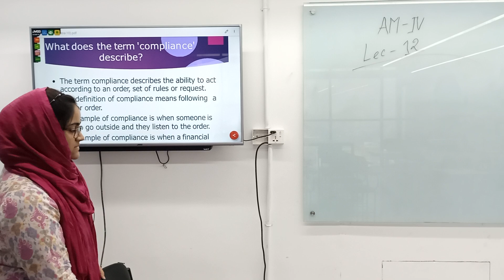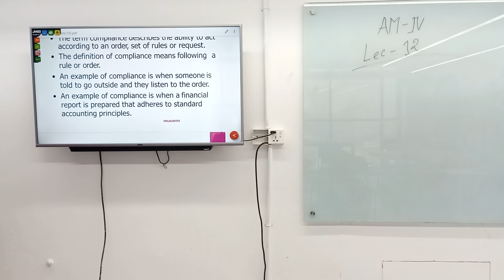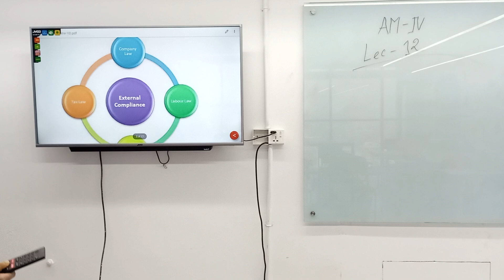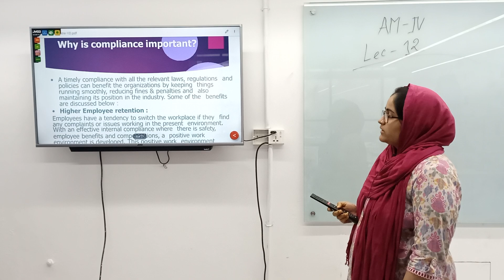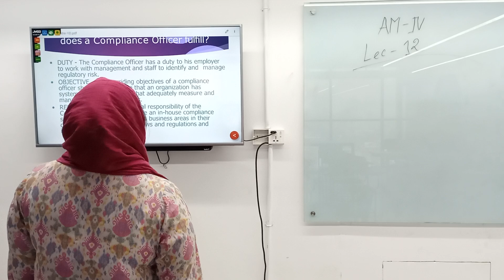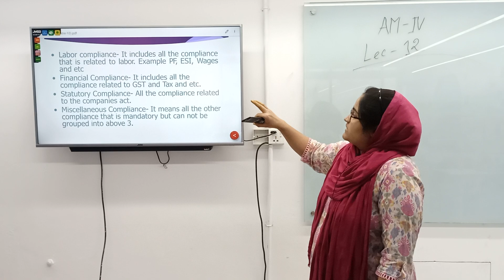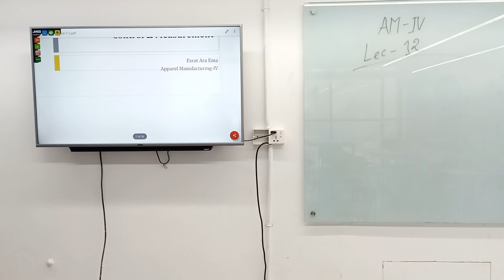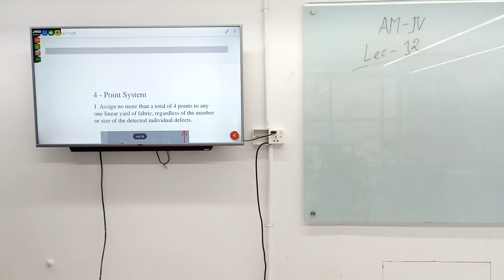Apparel Manufacturing-IV | Lecture-12 | Textile | Esrat Ara Ema | University of Scholars